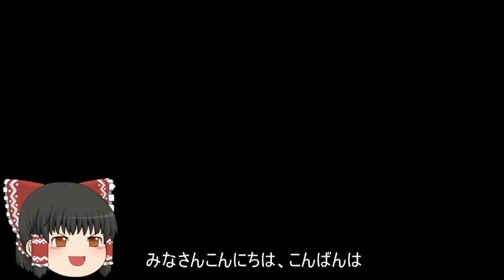機動戦士ガンダムオンライン[ゆっくり実況プレイ]（ベルファスト）パート249